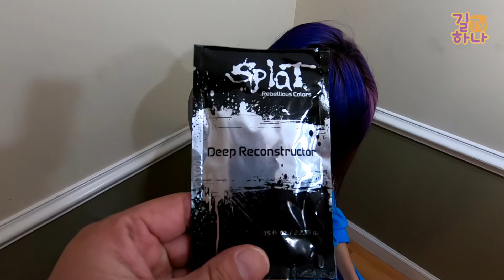[초간단 Tip] 와이프머리 염색하기 Dying Wife's Hair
월마트에서 산 $10짜리 염색약으로 와이프 염색하고 놀았습니다. 생각보다 훨씬 재밌습니다. 즐거운 인생 :)